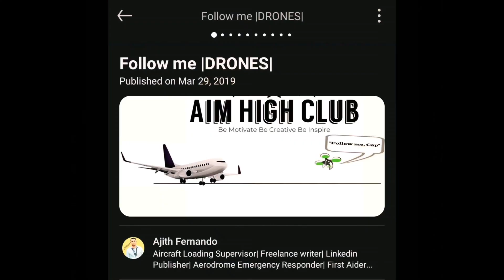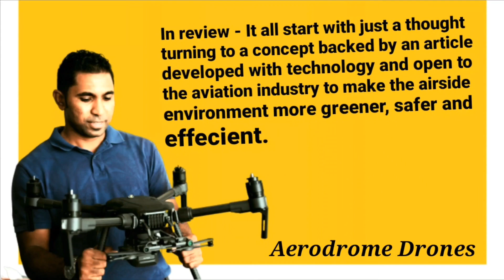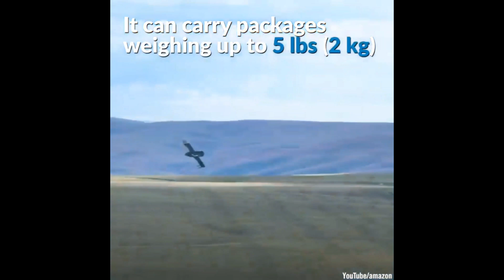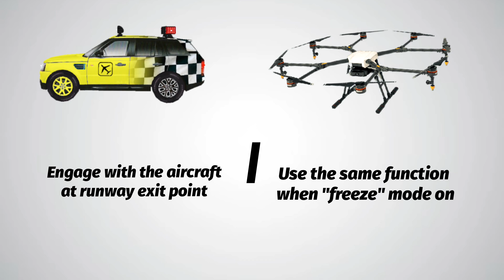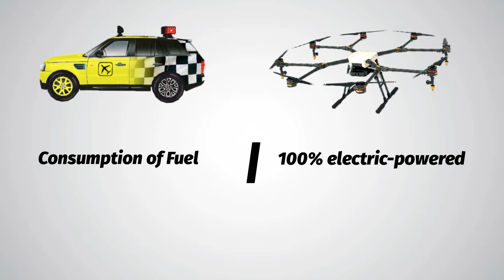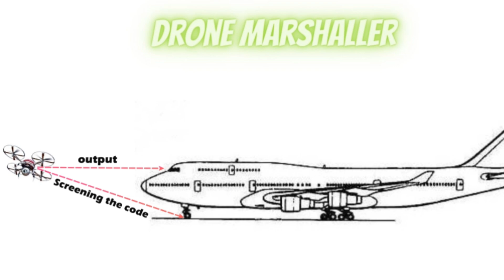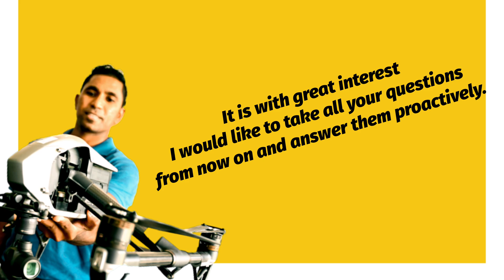Aerodrome Drones - The Future Innovative Concept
Documented and released in March 2019 just before the IATA drone innovative weekend, the Aerodrome Drones are the ideal substitution for many airside activities which is safe, cost-effective, environment friendly, and technologically advanced.

In an era where most of the human activities take over by drones, the Aerodrome Drones will be the next addition to the same sequence. Mastering the stereotypical attributes of multi-rotor drones, such as fly, freeze, sensor reactive, speed control, altitude control, and high definition live footage utilizing up to the best use of technology, integrated to the concept of aerodrome Drones.

The control mechanism led by one of the demanding professions in the future aviation industry, the Drone Traffic controller will be introduced in the process of follow-me, marshaling and FOD detective phase.

Aerodrome drones will enable the airside to operate with a minimum number of manned vehicles which ultimately reduce airside congestions, especially at busy airports. A reduced number of manned vehicles will lead to less consumption of carbon emissions which is in line with the IATA’s massive commitment to achieve NetZeroEmission by 2050 and with related to the vision of UAE crown prince HH Sheikh Hamdan bin Rashid al Maktoum to encourage drones for the transportation sector.

I understand that this concept will put you in doubt as I have described only the bright side of the project.

 It is with great interest I would like to take all your questions from now on and answer them proactively.

This demonstration is just a curtain-raiser for an ultra-modern innovation where most of the data-driven results, research and practices are yet to follow.

Your comments, ideas & suggestions are taken into extreme consideration.

Special Thanks
Interesting Engineering - Real-Life Application of Drones 02:25 - 05:11